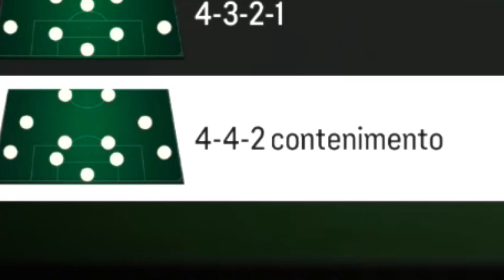FUT DRAFT ma SCELGO le RAGAZZE più BELLE e SEXY! DISTRUGGONO TUTTI! *sono troppo forte*